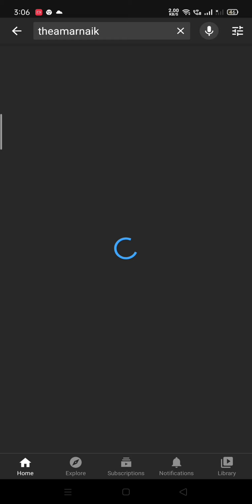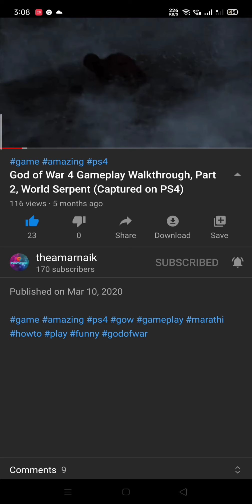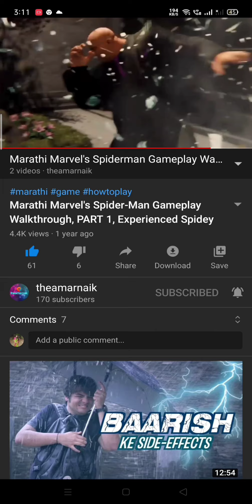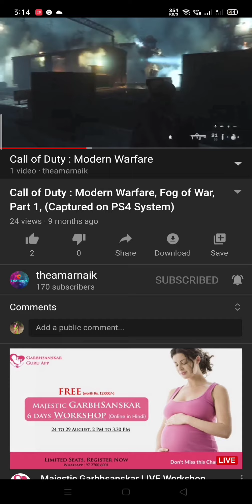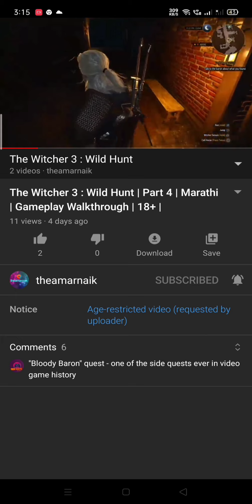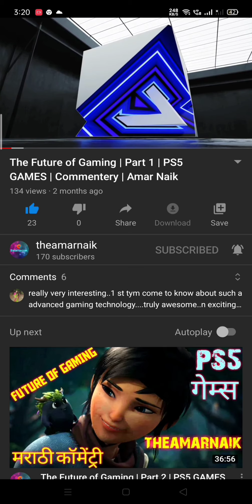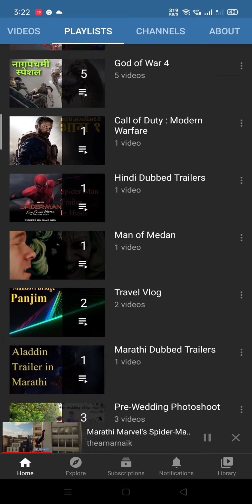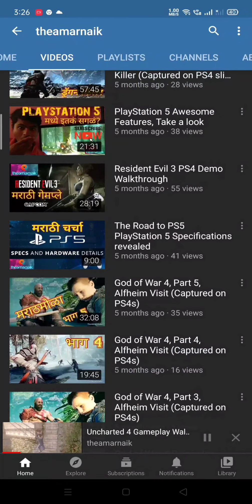Zalak and How to Free Subscribe theamarnaik Marathi Gaming Channel.